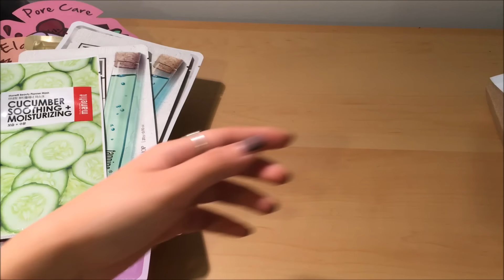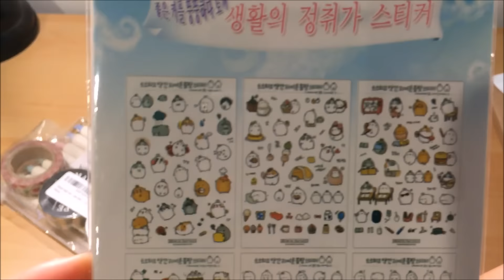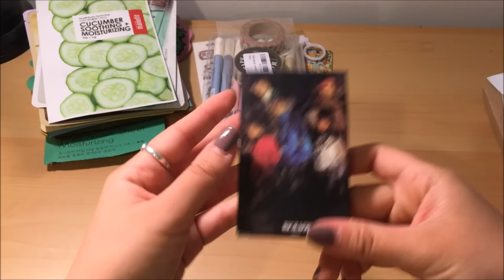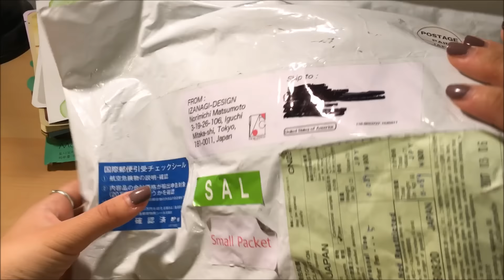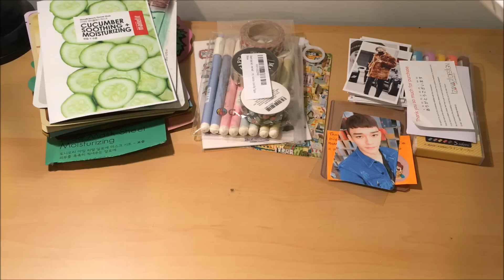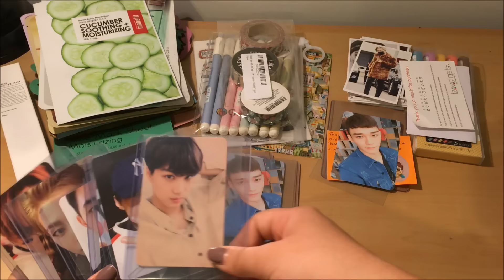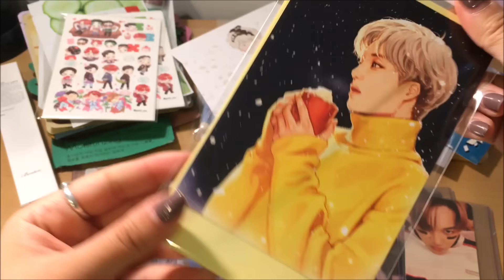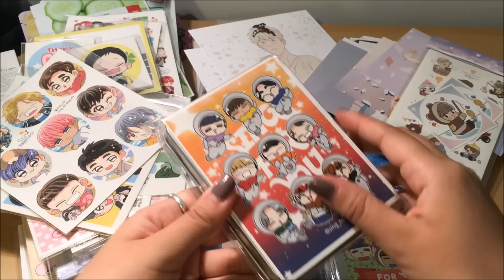Huge Kpop Haul [Photocards, Fangoods, and More!!]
Hey guys!! I got a pretty huge haul for you guys today. Many of these things were presents and a lot of them are group orders I ordered months back so I didn't actually spend too much money hahaha
Hope you enjoy and sorry it's still so long even though I tried to make it shorter by not talking so much, but I don't think that worked out...

Bought from:
Stationary from my friend (Pens, Washi Tape, and Stickers)~ Amazon
Bigbang Lomo Cards gift from Nancy (you rock girl!!)~ Ebay
Chen Cbx Photocard~ Kylie Thompson on Facebook
Highlighter Markers-Zebra Mildliners~ Amazon (Japanese Seller)
Benton TT Mist~ Amazon
Exo Photocards~ Ebay seller my5star
Fanmade Goods Package 1~ Babysprouts Orders (They're super kind and understanding!!!)
Fanmade Goods Package 2~ ChenderellaGO (Order from them a lot cause they're awesome!)

Albums I having coming~
Some Fansite Goods
Bts YNWA (delayed ;-;) (probably never coming fml T_T)
Daesung New Japanese Albums (Preordered)

Plan to order:
Nothing at the moment ;-;

Videos to come:
~Talk With Me video
~Intro to Kpop Collecting (where to buy + how to package photocards/trade + how I film) it would be kind of a combination of many different videos you guys have requested from me haha
~Photocard Collection Updated

*You can dislike my opinion but just disliking my videos constantly makes you a hateful troll. What goes around comes around so I see some bad karma in your future :) Have a nice day*